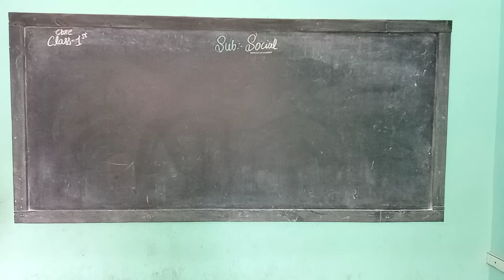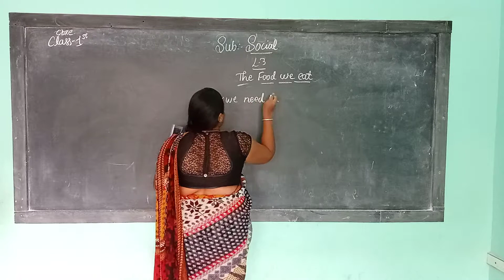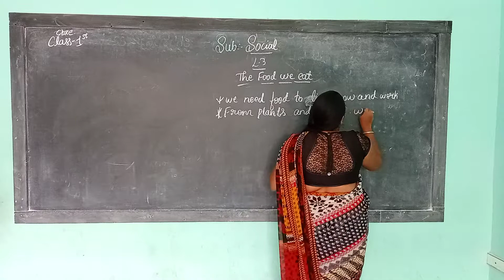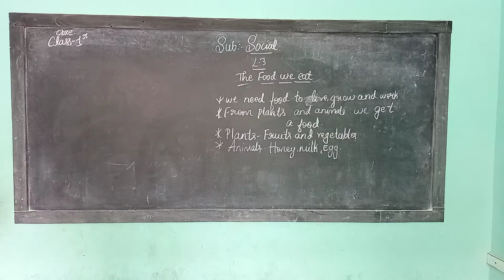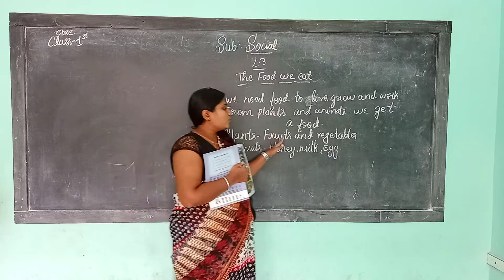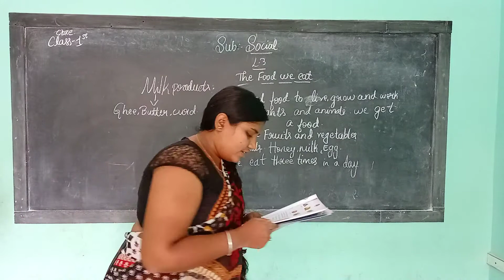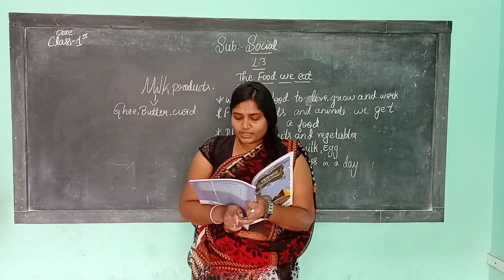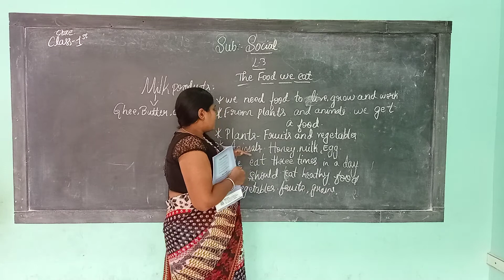1st cbse social part 1 31 7